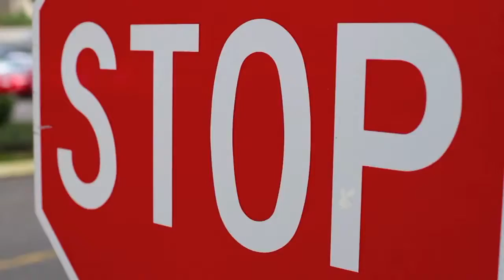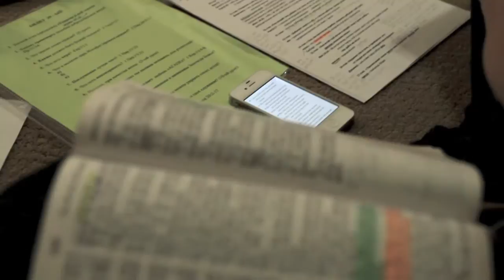The Rendezvous | Lisa Chorna